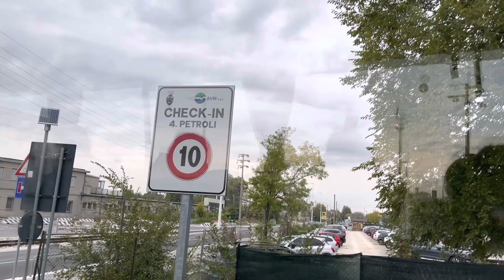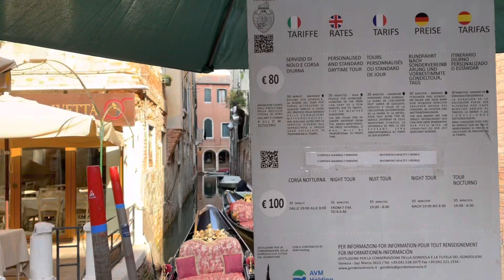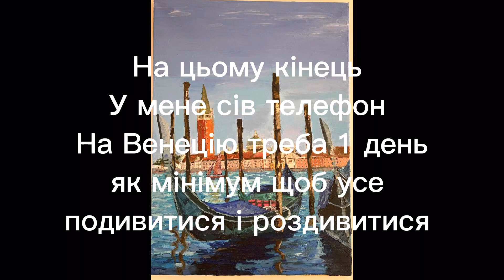Венеція , подорож на 1 день